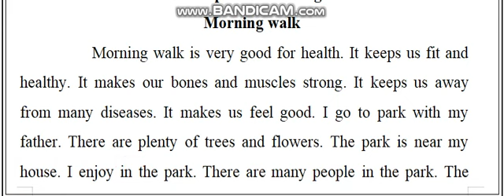Class 4 Morning walk